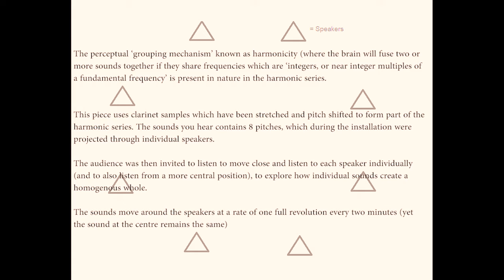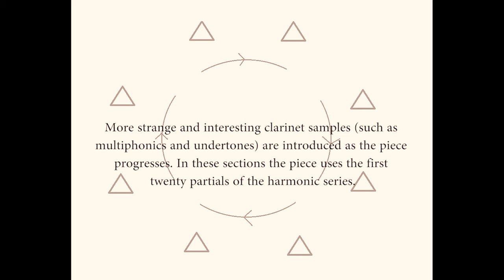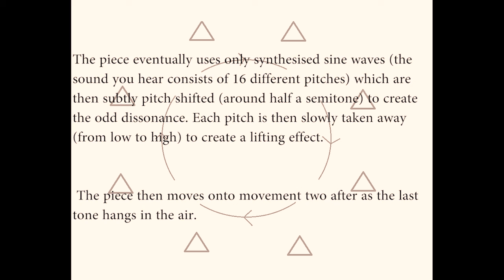Sound Sculpture No.1 (Part One – Installation for Eight Speakers and Microtuned Clarinet Samples)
Premiered on 14th February 2020 at the Royal Northern College of Music Manchester.

Clarinets:
Melissa Demarjian, Sebastian Marshall, Bethany Nichol, Benjamin Pinto, Matthew Walker.

Electronics engineer/controller:
Simon Knighton

The first half of the piece is a sound installation in which multiple speakers (at least 8 depending on logistical considerations such as room size, tech availability etc) project different elements of the harmonic series. The sounds are made from clarinet samples which have been subtly pitch-shifted and looped. This movement explores the nature of psychoacoustic perception and how humans fuse certain sounds together (through the perceptual ‘grouping mechanism’ known as harmonicity - the brain will fuse two or more sounds together if they share frequencies which are near integer multiples of a fundamental frequency. The audience is invited to move around the space; to move close to individual speakers, before moving to a more central position to see how the individual tones create the whole.
The music in this movement presents time as something which is still and static; the listener experiences a different presentation of the music depending on their location within the room.